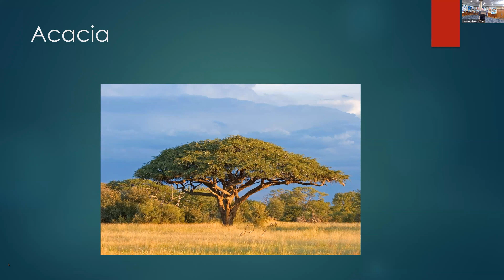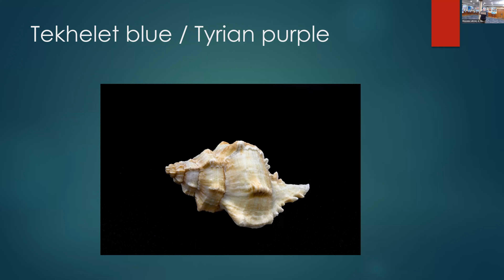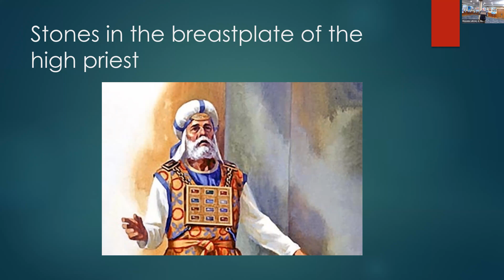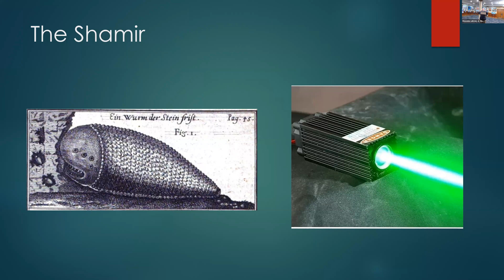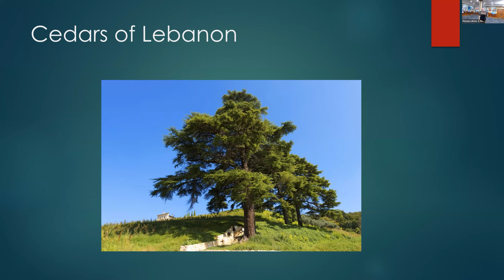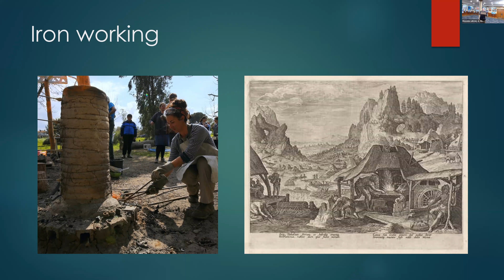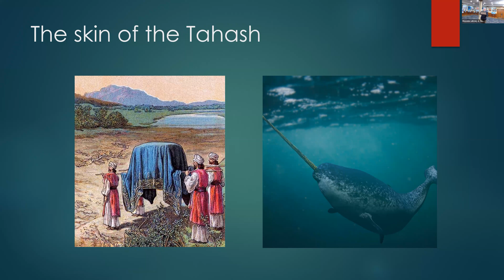Speaker Series: The Stuff Freemasonry is Made of: Physical Properties of the Old Testament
This presentation will explore the physical materials of Freemasonry and the Old Testament, such as Tyrian purple dye and the gems in the high priest’s breastplate, along with a few other surprise oddities.